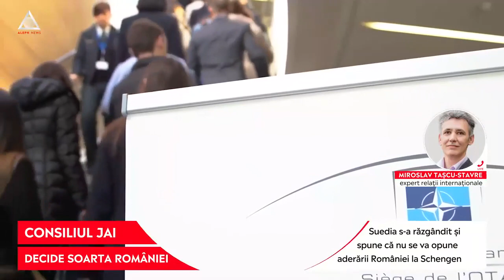Consiliul JAI decide soarta României pe 8 decembrie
➥ Consiliul JAI se va reuni pe 8-9 decembrie, când va fi votată intrarea României în Schengen.
➥ Suedia s-a răzgândit și spune că nu se va opune aderării României la Schengen.
➥ Olanda și Austria și-au mai manifestat rezervele privind aderarea țării noastre la Schengen.